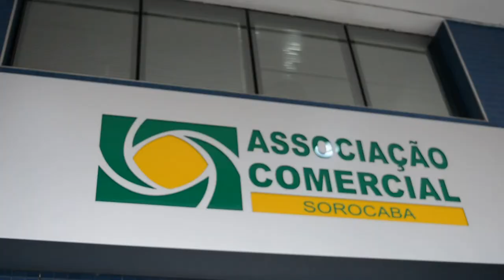64º Café da Manhã de Negócios - Associação Comercial de Sorocaba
Qual é o segredo para ser um empreendedor de sucesso? Segundo Carlos Chaer, palestrante convidado do 64º Café da Manhã de Negócios da Associação Comercial de Sorocaba, a grande verdade é que sempre há ingredientes para ajudar a chegar ao topo da vitória empresarial.

A palestra aconteceu dia 14 de junho às 7h30, no auditório da Associação Comercial, e teve como tema “Ingredientes de sucesso para um empreendedor”.